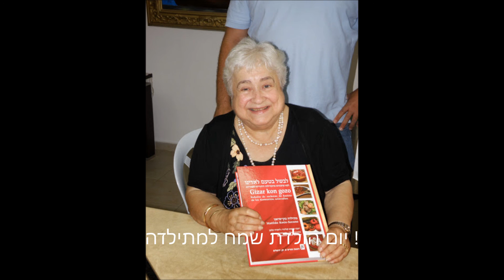יום הולדת מתילדה כהן סראנו